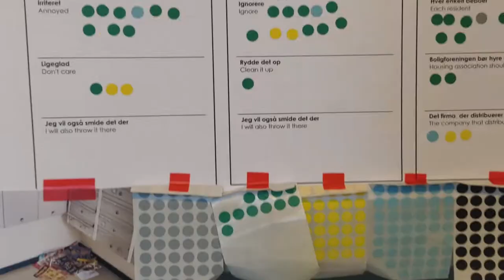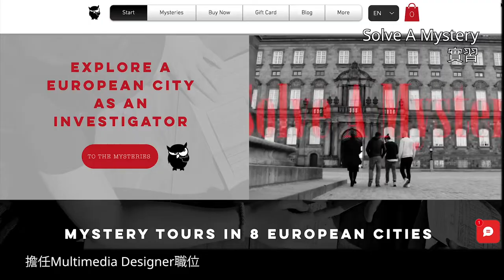視覺傳達設計組｜丹麥科靈設計學院 Design School Kolding｜王薈如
𝐈 𝐒𝐄𝐄 𝐏𝐋𝐄𝐍𝐓𝐘 𝐌𝐎𝐑𝐄！來趟全球設計之旅，探見多國設計想什麼。
這是集結了五大領域 27 位新世代設計師與動畫師的聯展 ─ 數位動畫、視覺傳達設計、時尚設計、產品設計、建築與景觀設計 ─ 過去一年，他們以臺灣學生之姿，用設計本事走進 9 國共 22 所頂尖設計學府；此刻，他們將一年的全球足跡濃縮成五天的展覽，與你分享年輕世代的設計思維及作品，邀請你以跨領域、跨文化的角度，觀賞全球設計潮。
2022 教育部藝術與設計菁英海外培訓計畫 返國學員成果展
地點｜臺北華山1914文創園區中4B館
展期｜11/9 (Wed.) – 11/13 (Sun.), 10:00 – 18:00
價格｜免購票，免費參觀。